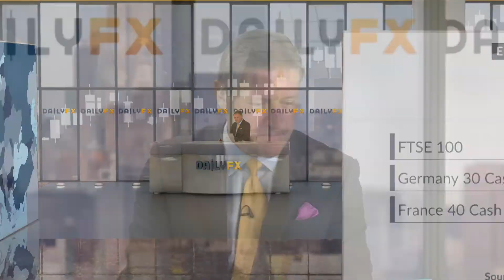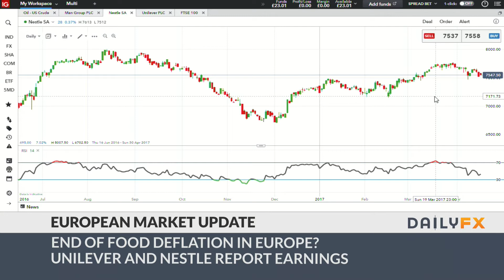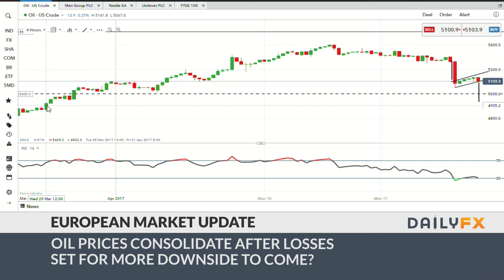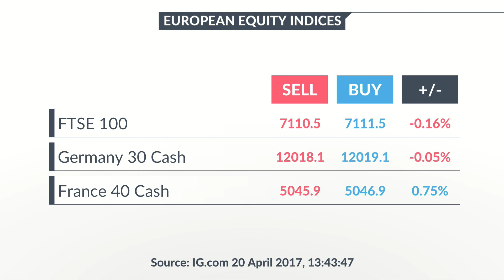DailyFX European Market Wrap: Is European Food Deflation Finally Over?: 4/20/17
Unilever and Nestle both report that food prices are beginning to improve showing that the years of deflation may finally be over in Europe.

Also the world's largest publicly traded hedge fund, London listed Man group, has seen record assets under management with the best quarterly inflows since 2011.

Also are oil prices set to fall further? Jeremy Naylor looks at the 4 hour chart for US Crude oil which shows a flag pattern is developing which may see prices drop to around $48 a barrel?